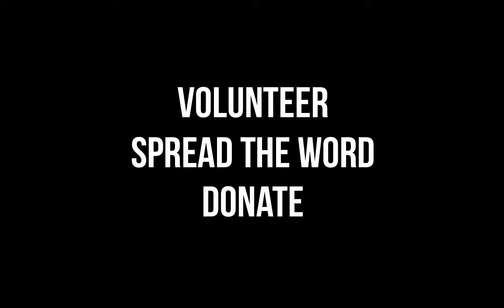Barnstormers Baking Challenge | Make Jaime Harrison's Red Velvet Cake | Senate Election 2020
A NEW ERA. AND UNITED CAKES FOR AMERICA!
Jaime Harrison not only represents the hope and promise of a new era in South Carolina politics. He makes one sweet Red Velvet Cake! It’s so sweet it won him first prize at the South Carolina State Fair.

While you’re taking action to get Jaime elected to the US Senate by phone banking, text banking, talking to your South Carolina friends and family, and donating, you may as well give baking this amazing cake a go!

Don’t forget to document your cake baking journey and share on social media. Take photos and videos from start to finish, and be sure to include your personal reasons for supporting Jaime as the next US Senator from South Carolina. Use the hashtag CakeChallenge (and tag @harrisonjaime and @barnstormersusa on Twitter)!

And, oh yeah…BYE LINDSEY!